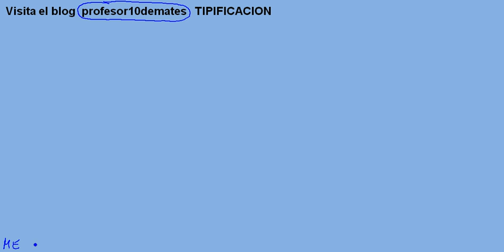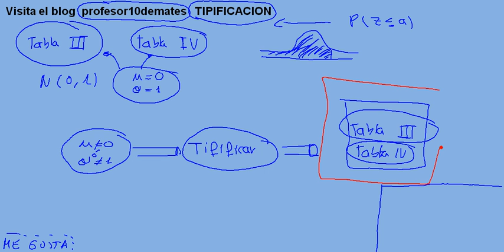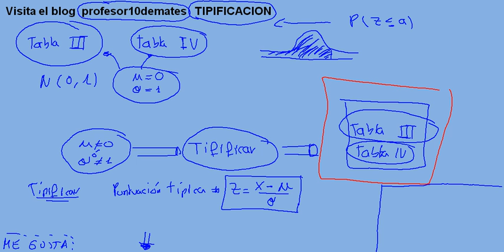I análisis de datos tipificación 01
curso para aprobar introducción al análisis de datos , estadística , psicología UNED
profesor10demates